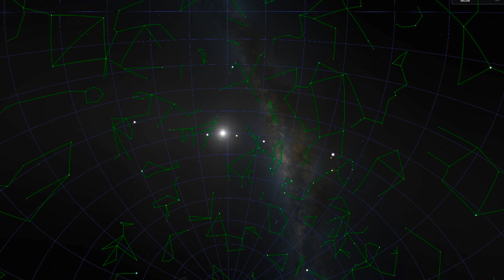Star Myths of the World intro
*** WANT MORE PROOF ??? ***
If you want extended analysis and overwhelming evidence showing that the BIBLE STORIES and other MYTHS from AROUND THE WORLD are based on THE STARS, part of an ancient system of Celestial Metaphor mapping the Deeper You (Deeper Self), then try my online courses at The Undying Stars,
including THE CELESTIAL BIBLE TOUR parts One and Two!

*** THANK YOU for your comments and engagement with my video. More opportunities for engagement and community coming soon. I do read all comments. Insulting or un-helpful comments will be removed at my discretion. ***